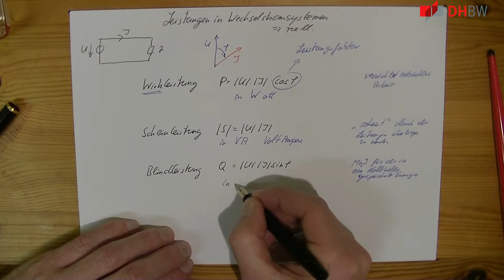Leistung bei Wechselspannung reell betrachtet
Leistungen werden reell betrachtet, also nur die Beträge und interpretiert
*Lernziel:* Sie müssen in der Lage sein, die verschiedenen Leistungen zu benennen.